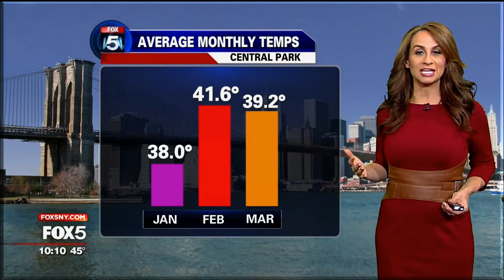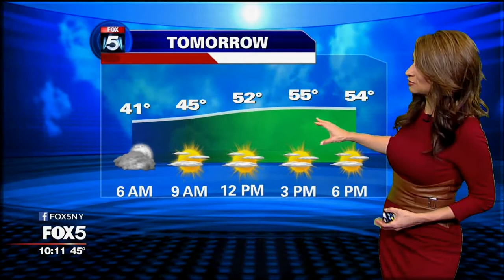Audrey Puente caliente (in) Red (20170401-10P)+flooding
Audrey Puente at FOX5 NY.

Added clip just a reminder - True Home is Earth, and part of OUR home known as Columbia (SA) suffered serious flooding. You've seen maybe even experienced flooding within the USofA, so make sure your local and international Red Cross has the funds to help out those that are sharing the same HOME.